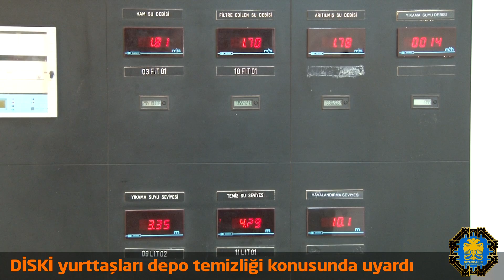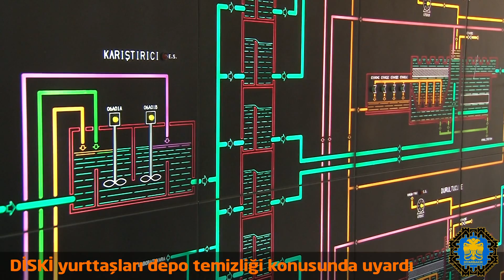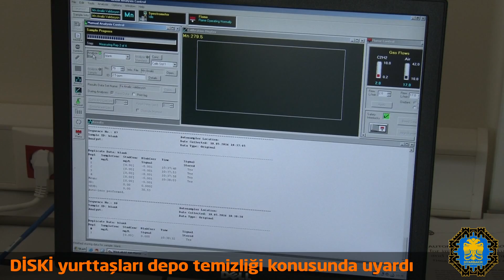DİSKİ yurttaşları depo temizliği konusunda uyardı - 12 05 2016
İçme suyunu kaliteli, sağlıklı ve uluslararası standartlara uygun halde son teknolojiyle donatılmış tesislerde arıttıktan sonra halka sunan Büyükşehir Belediyesi DİSKİ Genel Müdürlüğü, Diyarbakır’ın musluğundan su içilen ender kentlerden biri olduğunu, ancak yurttaşların oturdukları binaların su depolarının temizliğini düzenli olarak yaptırması gerektiğini açıkladı.